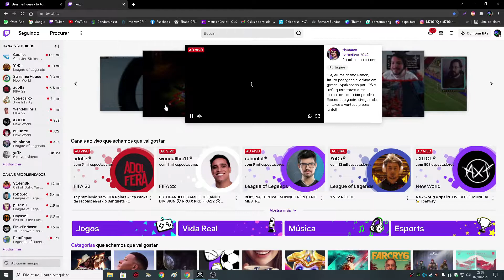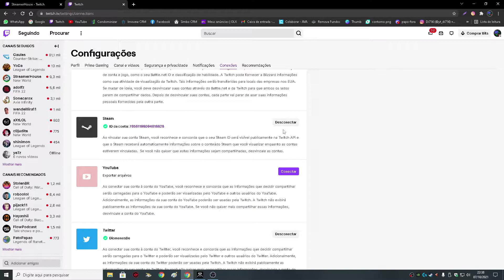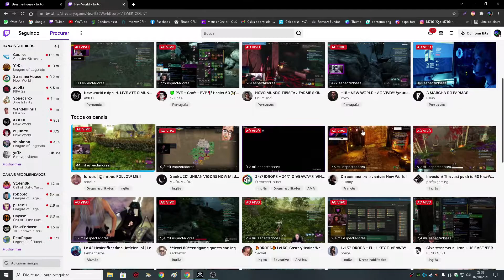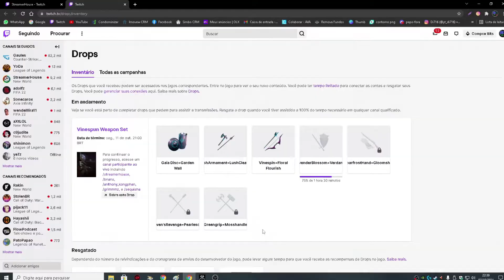SKINS GRÁTIS! COMO RESGATAR E EQUIPAR - (New World)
Data de término das skins: seg., 11 de out. 21:00 BRT

Seja membro deste canal e ganhe benefícios:
* Selos de fidelidade
* Miniatura do selo miniatura
* Citar o nome dos membros
* Acesso antecipado a novos vídeos
* Jogar com você